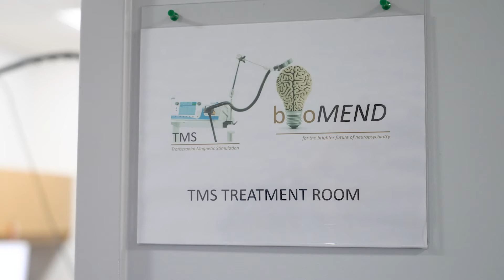The Feinstein Institute of Behavioral Science: Research and Innovation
The Institute of Behavioral Science (IBS) at Northwell Health in NYC is a research powerhouse, tackling major psychiatric disorders like schizophrenia, bipolar disorder, depression, and addiction. With a team of 15 principal investigators and a total staff of 100, the IBS is at the forefront of understanding the intricacies of the human mind.
What sets the IBS apart is its unique blend of resources. A strong clinical operation serves as the backbone for their research endeavors, allowing them to conduct impactful clinical trials. They are also pioneers in utilizing brain imaging, specifically MRI, to unravel the workings of these disorders and assess treatment efficacy.
Being situated in the diverse community of Queens gives the IBS the upper hand in studying the complex interplay of biological and environmental factors that influence mental health. This diverse patient population is readily accessible thanks to the institute's location within the Zucker Hillside Hospital, promoting seamless collaboration between researchers and clinicians.
The IBS doesn't just focus on research; it fosters a nurturing environment where young investigators thrive under the guidance of experienced mentors. This emphasis on mentorship ensures the continued growth and innovation in the field of psychiatric research. Support from the National Institutes of Health and private foundations further empowers the IBS to pursue groundbreaking research initiatives.
Through its unwavering dedication to research, technology, and patient care, the Institute of Behavioral Science is paving the way for a future where mental illness is better understood and effectively treated.